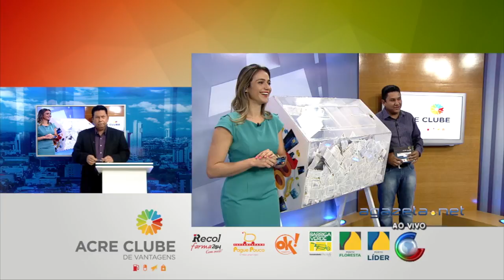Sorteio Acre Clube de Vantagens 03 08 16